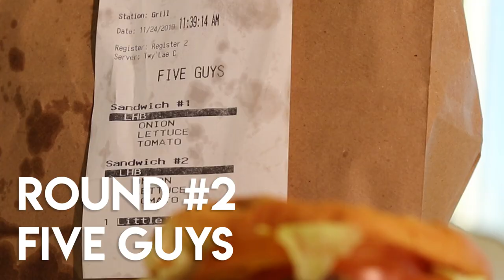HTX Burger Challenge! Best Burger in Houston, TX!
We voted on the best burgers in our opinion!